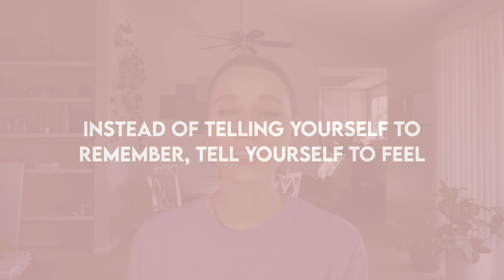Improve Your Ballet Technique FASTER by Applying Corrections Like THIS | TwinTalksBallet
to learn more and apply for my Mindset Coaching services for dancers or the Mindset + Movement Technique Accelerator program.

Hey dancers! Tired of trying so hard to focus on the dozens of corrections swirling around in your head during ballet class yet feeling frustrated by your lack of progress? I made this video to equip you with powerful techniques to apply corrections FAST and make them actually stick with you so that you can improve your technique much more rabidly. Have you ever heard of these methods before?

Time stamps:
0:00-0:57 ~ Intro
0:58-3:55 ~ The language of the body is thoughts, not feelings
3:56-8:31 ~ Practice in context
8:32-11:54 ~ Mindset + Body work for confidence and rapid improvement
11:55-14:14 ~ Don’t just remember, FEEL

As a Mindset Coach for dancers, I specifically help dancers develop a healthy mindset, rooted in confidence, that allows them to perform and feel their personal best.

Whether you are tired of insecurities holding you back, negative thought spirals stealing your joy and focus in class, or experiencing a loss of passion that has you questioning your career path as a dancer, I'm here to help you resolve these challenges and step into your highest potential as a dancer and human.

In our discussion, we will discuss your goals, the challenges you're facing, and how we would address these things in the coaching process to help get you to where you want to be.

This program combines high-level technical instruction with mindset coaching in order to help you make a quantum leap in your technique and confidence.

I share tons of mini-mindset trainings on Instagram so make sure you're following me there!